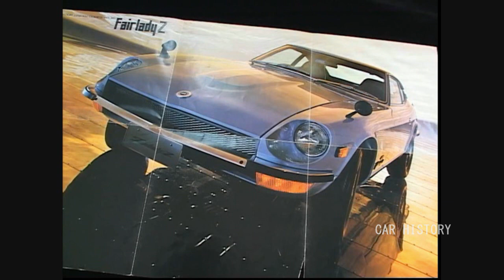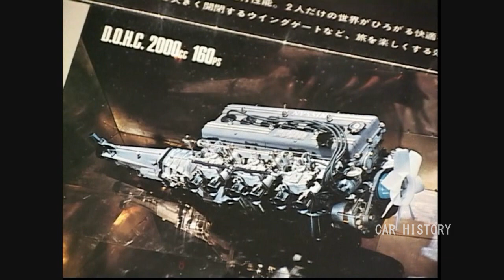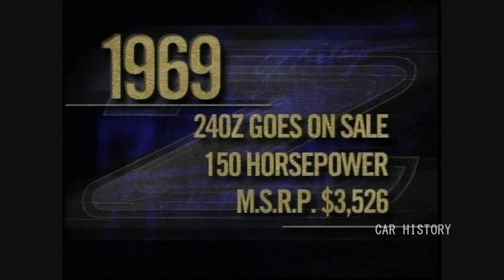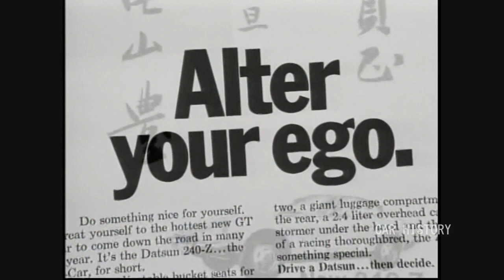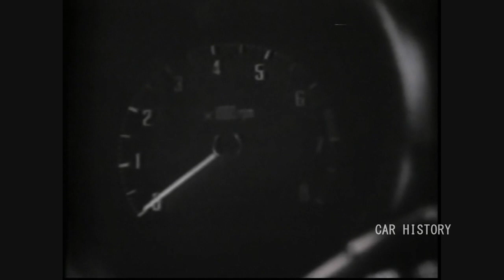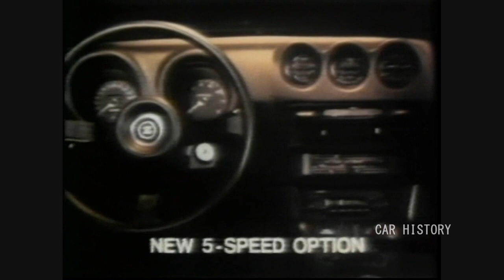【FAIRLADY Z】日産/フェアレディZ・S30型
フェアレディ1500/SP310/240Z/260Z
初代 S30型系（1969年 - 1978年）
CAR HISTORY